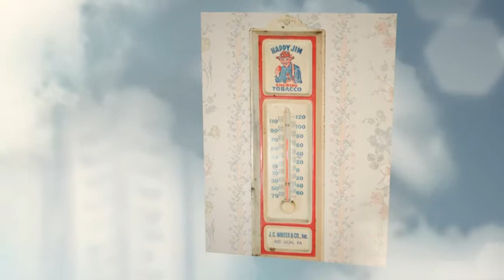Estate Sale - Sissonville, WV - CLOSEOUT - Sat. May 21st!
This sale features great collectibles and home furnishings including a wonderful vintage Shabby Chic sofa, living toom, bed room and dining furnishings, glass, pottery, kithen items. vintage toys and lots more. Garage with lots of tools and other things you need as Summer approaches!